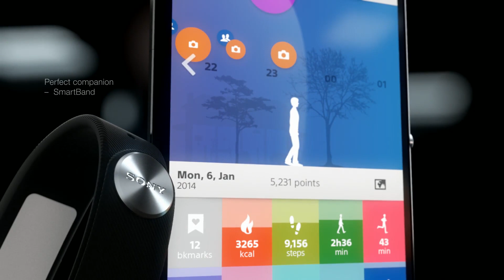Présentation Sony Xperia M2 - Virgin Mobile